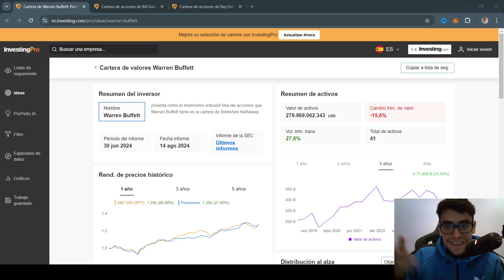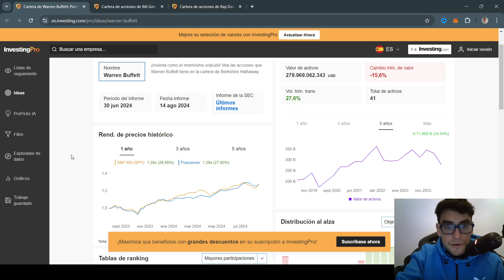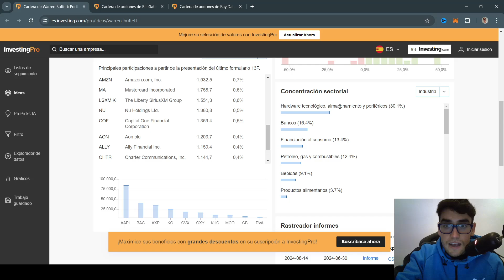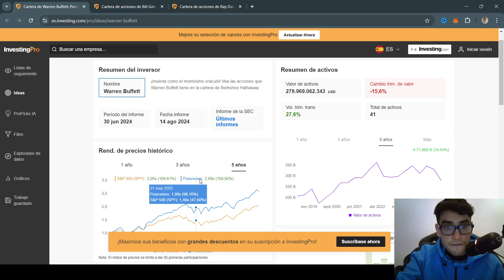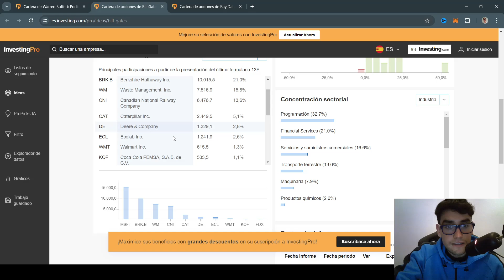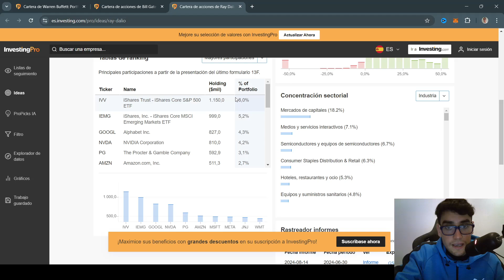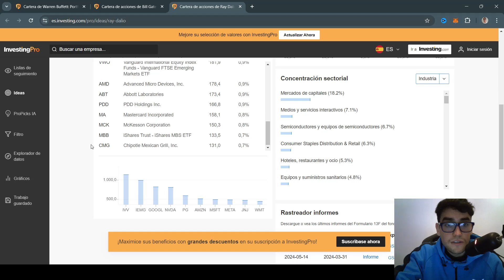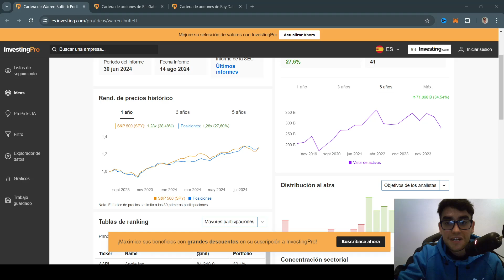ANALIZO CÓMO INVIERTEN WARREN BUFFET, BILL GATES Y RAY DALIO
Donaciones en USD
Accedé a los links de todas las plataformas y herramientas que yo uso, dando click acá abajo